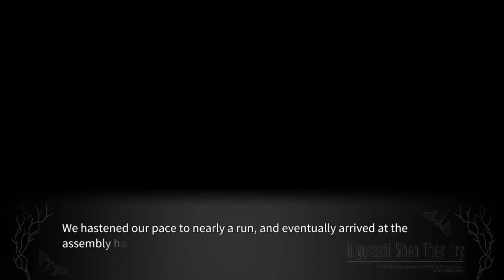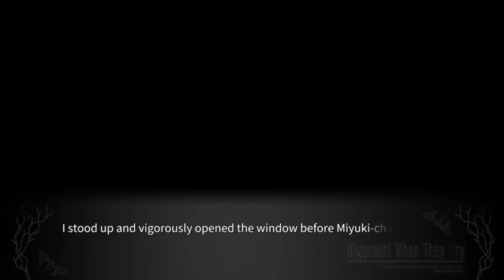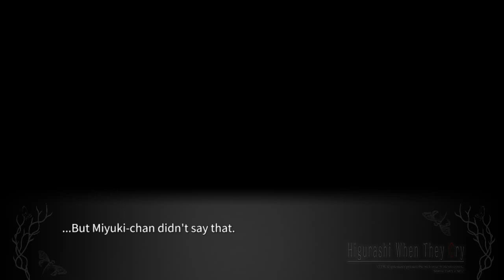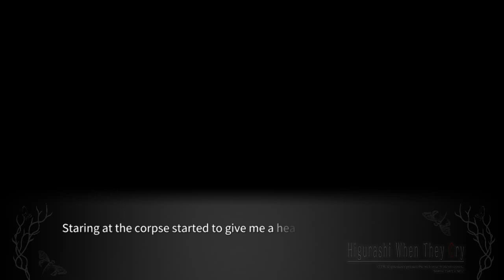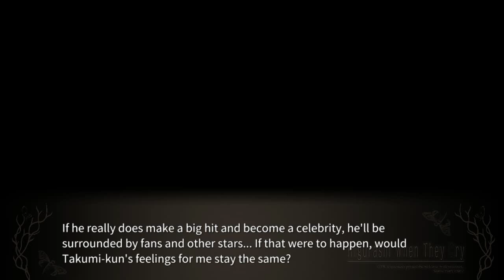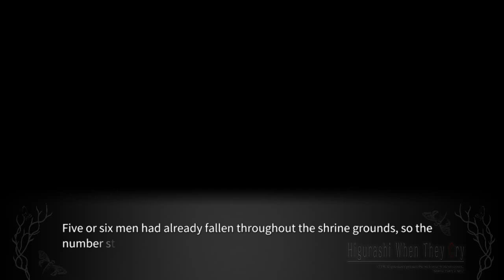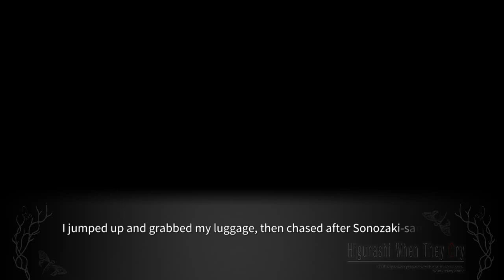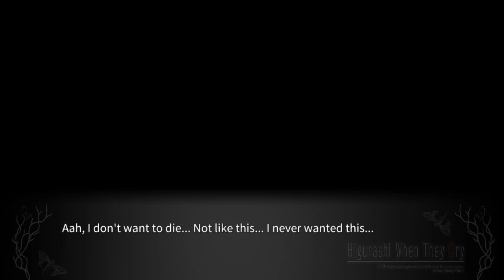YOIGOSHI BAD END2